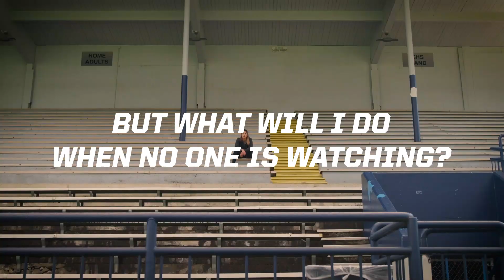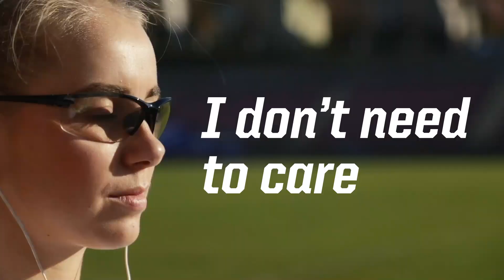How to Compete for an Audience of One, With No Fans